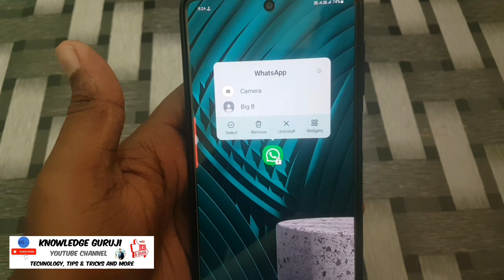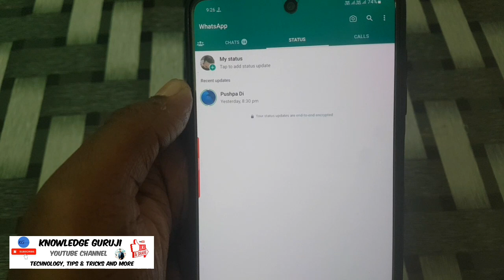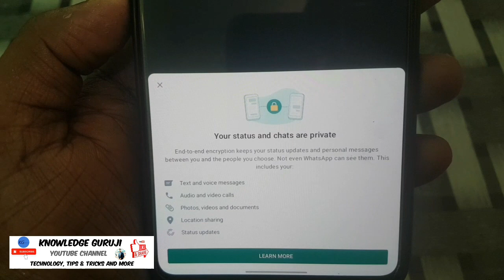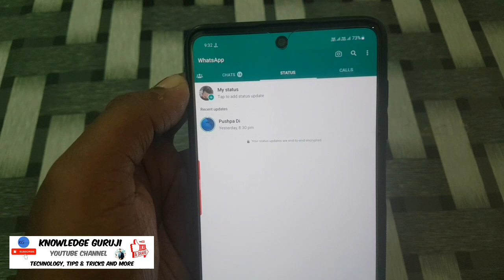Your status updates are end to end encrypted | Whatsapp end to end encrypted kya hai | Whatsapp Hack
Your status updates are end to end encrypted | Whatsapp are end to end encrypted kya hai | Whatsapp Hack.

Doston ap bhi whatsapp use karte honge or whatsapp ne new update me end to end encrypted ka ek feature add kiya hai to kya apka whatsapp hack ho gya es video me mai ap sabhi ko isi ke bare me btane wala hu to dosto video pura jarur dekhe video psnd aaye to video ko like krna na bhule dhanywaad.

Your status updates are end to end encrypted.
Whatsapp New Update
End to end encrypted kya hota hai
Whatsapp status
Whatsap new settings